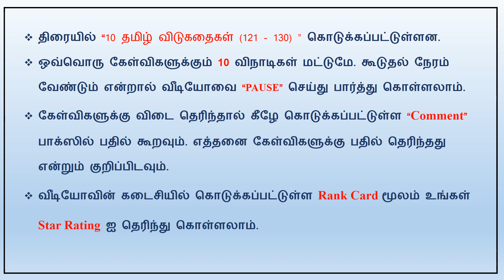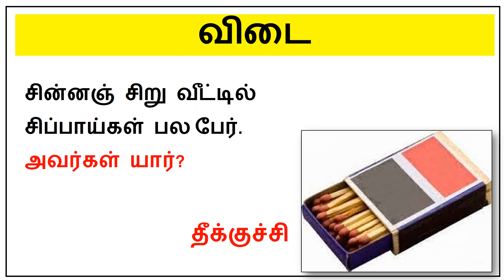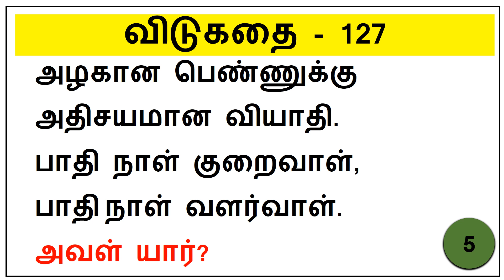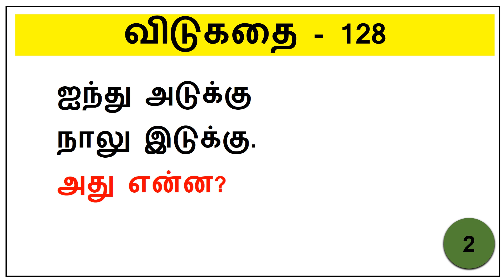Vidukathai Vilayattu Part 13 : புதிர் விடுகதை Tamil Riddles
விடுகதை விளையாட்டு பகுதி - 13
** திரையில் “10 தமிழ் விடுகதைகள்” கொடுக்கப்பட்டுள்ளன.

** ஒவ்வொரு கேள்விகளுக்கும் 10 விநாடிகள் மட்டுமே.

** கூடுதல் நேரம் வேண்டும் என்றால் வீடியோவை “PAUSE” செய்து பார்த்து கொள்ளலாம்.

** கேள்விகளுக்கு விடை தெரிந்தால் கீழே கொடுக்கப்பட்டுள்ள “Comment” பாக்ஸில் பதில் கூறவும்.

** எத்தனை கேள்விகளுக்கு பதில் தெரிந்தது என்றும் குறிப்பிடவும்.

விடுகதை :
1. ஒல்லியான மனிதன்; ஒரே காது மனிதன், அவன் காது போனால்,ஏது பயன்? அவன் யார்?

2. சின்னஞ் சிறு வீட்டில் சிப்பாய்கள் பல பேர்.  அவர்கள் யார்?

3. கோயிலைச் சுற்றிக் கறுப்பு; கோயிலுக்குள்ளே வெளுப்பு.  அது என்ன?

Score Card :
1. உங்கள் சரியான விடைகள் 9 அல்லது 10 எனில் உங்கள் Rating

2. உங்கள் சரியான விடைகள் 7 அல்லது 8 எனில் உங்கள் Rating

3. உங்கள் சரியான விடைகள் 5 அல்லது 6 எனில் உங்கள் Rating ***

Miscellaneous :
** Tamil Vidukathaigal Riddles  with answers
** Tamil Riddles
** Vidukathai vilayattu
** Vidukathaigal
** தமிழ் விடுகதைகள்
** விடுகதை விளையாட்டு
** புதிர் விடுகதை